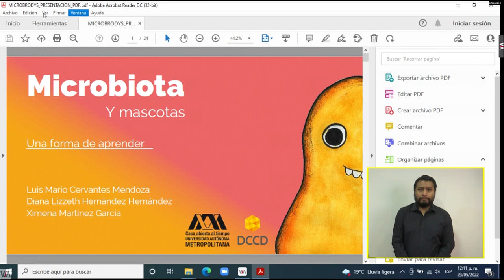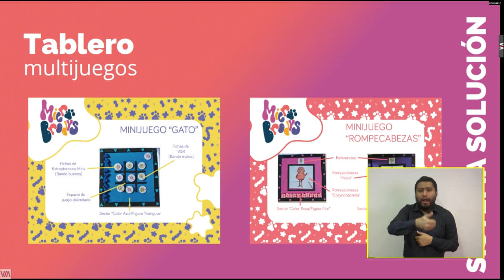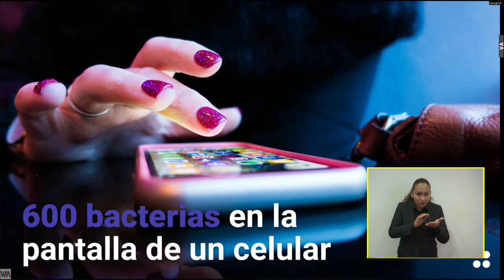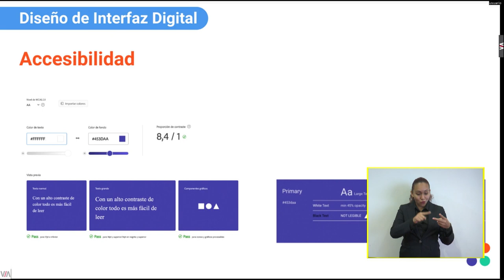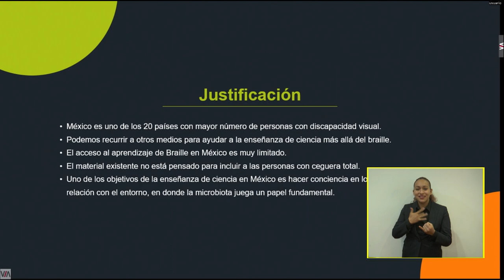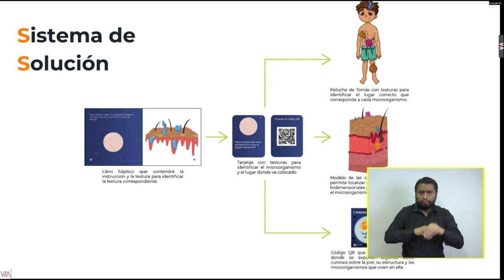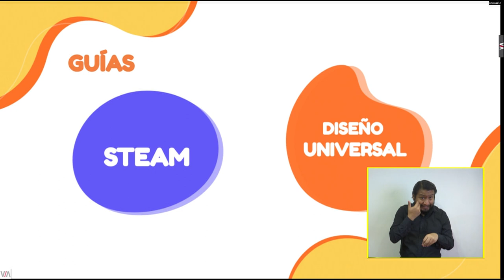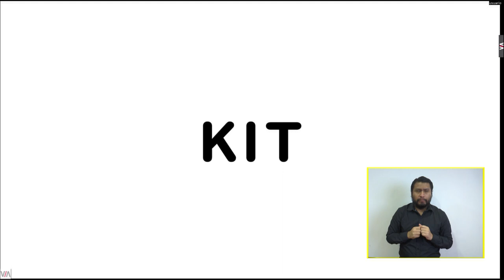Presentación Proyecto Terminal: Diseño y Microbiología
Presentación del Proyecto Terminal: Diseño y microbiología. Discapacidad sensorial, derechos humanos, educación inclusiva y vida cotidiana.